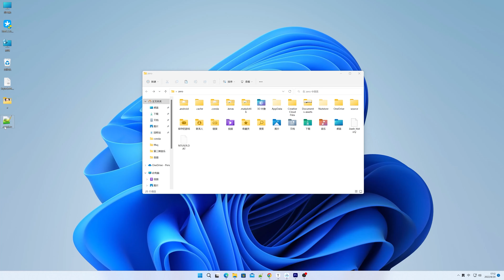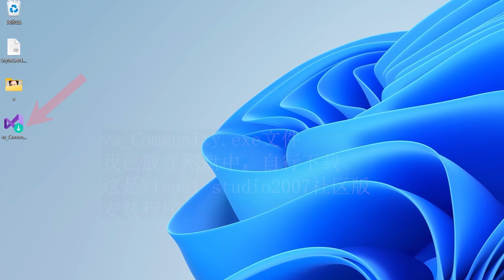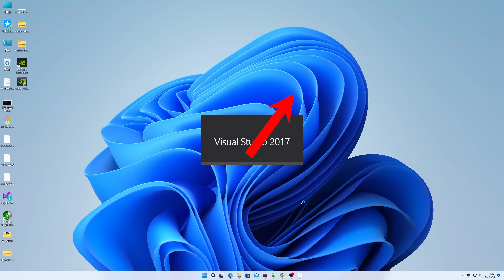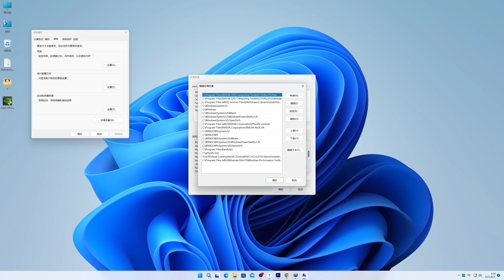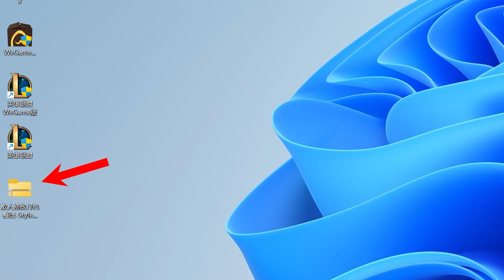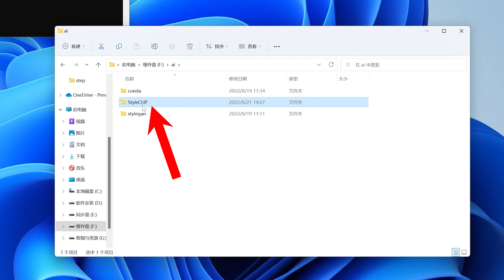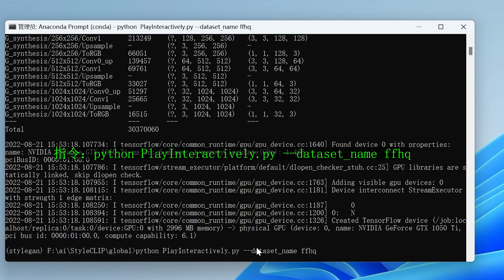文字驅動圖像的AI捏臉換裝軟件，StyleCLIP的詳細安裝教程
如果在安裝過程中遇到錯誤，請將錯誤信息貼到
我方便統一整理和歸檔，并盡量給出解決方案，

如果你想要安裝這個軟體，請先在下列網盤或博客中下載我打包 好的軟體。

依賴安裝指令列表
conda install pytorch==1.7.1 torchvision==0.8.2 torchaudio==0.7.2 cudatoolkit=10.2 -c pytorch
pip install ftfy regex tqdm gdown
pip install opencv-python
conda install -c anaconda tensorflow-gpu==1.14
pip install matplotlib

降級protobuf
pip install protobuf==3.20.*

啓動軟體的三條指令。
python GetCode.py --dataset_name ffhq --code_type w
python GetCode.py --dataset_name ffhq --code_type s
python PlayInteractively.py --dataset_name ffhq

進入環境的指令
conda activate stylegan